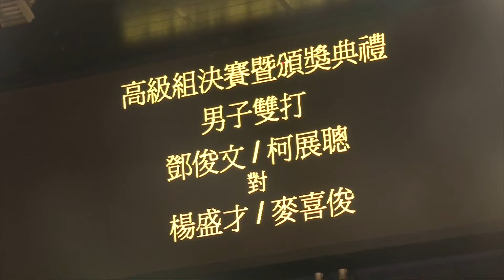2016中銀香港全港羽毛球錦標賽決賽暨頒獎典禮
7月24日-灣仔伊利沙伯體育館